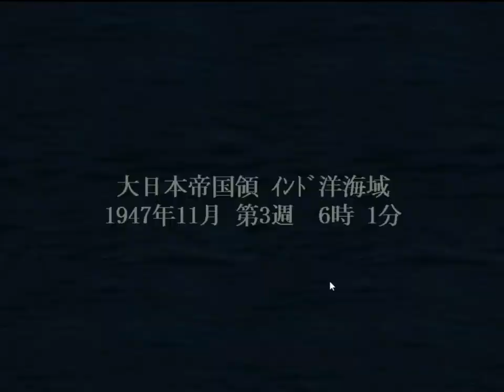▼[提督の決断4PK] 大和特攻リベンジ 第24話 「中部太平洋海戦」~200機以上の航空機を一挙に喪失、航空隊が壊滅した~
提督の決断4PK、沖縄大和特攻リベンジの続きです。
オーストラリアを攻略し、アルミ資源を確保する作戦を
行いたいところに、中部太平洋にアメリカ軍の艦隊が集結している情報をキャッチ、放置しておくと、小笠原方面から波状攻撃を受けるリスクがあるため、アメリカ軍艦隊に一撃を加えて、撃退するため、空母２隻、艦載機300機の機動部隊を中部太平洋に向かわせます。
が、なんと航空機200機以上を喪失。攻撃隊に関しては壊滅するという、航空隊が回復し難い、致命的損害を受けるに至りました。。。

今日から弾丸で北の大地、北海道に行ってきます。
タイの女の子と日本で遊ぶのは3回目、今回の子は前回ディズニーランドに一緒に行った子になります。
どうしても雪が見てみたい、というので、無茶なスケジュールに
なりますが、北海道行ってきます。。。
時間が欲しい、休みが欲しい。。。